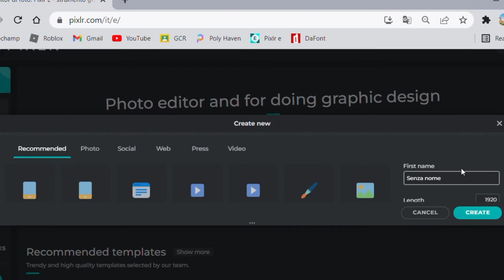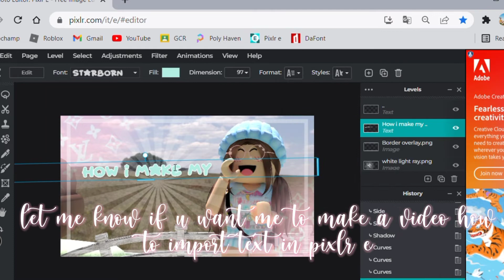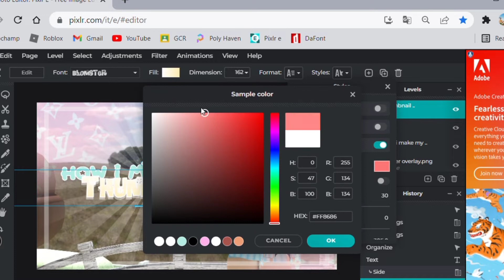How i make my thumbnail ꒰New Updated Version꒱ ↳˳⸙;; 𝙆𝙖𝙡𝙮𝙘𝙖 𝙁𝙪𝙣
↳˳⸙;; ❝ Welcome Or Welcome Back! ᵕ̈ ೫˚∗:

☁️. . . ⇢ ˗ˏˋ TYSM FOR 278 SUBBIES!IM SO GRATEFULL!🤩࿐ྂ

⇢ ˗ˏˋ 𝐕𝐢𝐝𝐞𝐨: Kalyca

𝐓𝐡𝐮𝐦𝐛𝐧𝐚𝐢𝐥: Kalyca

𝐃𝐞𝐬𝐜𝐫𝐢𝐩𝐭𝐢𝐨𝐧:  Kalyca

𝐄𝐝𝐢𝐭𝐢𝐧𝐠: Kalyca ࿐ྂ

━Tags🍰🌠

𝙲𝚑𝚊𝚙𝚝𝚎𝚛's ꒰🌎꒱
00:00 intro
00:56 How i make my thumbnails
03:37 Outro

I hope u have a great day! :)

  ꒰ ⌨ ✰ credits song to the rightfull owners·· ꒱ |